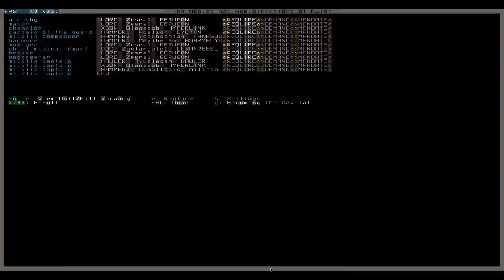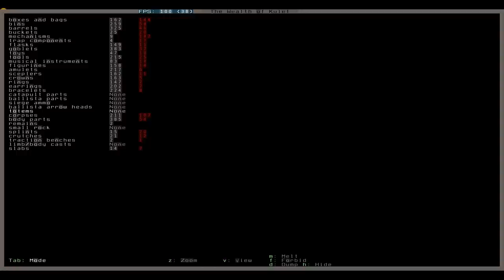Let's Play Dwarf Fortress 171